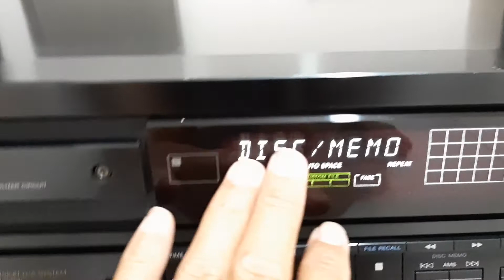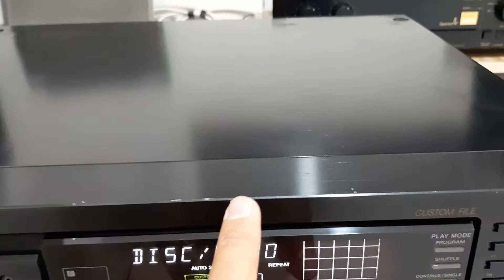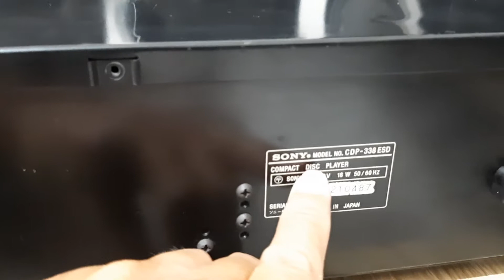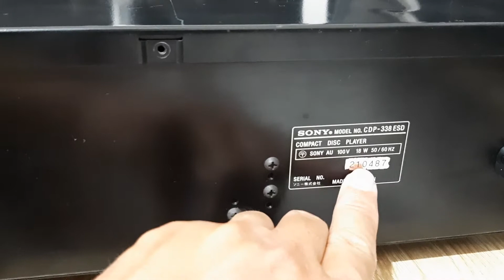🚀Đã bán về Bình Dương💿Đầu đĩa Sony CDP 338ESD 💰giá 3,5 triệu ☎️0️⃣9️⃣0️⃣7️⃣2️⃣2️⃣3️⃣2️⃣6️⃣9️⃣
🔹️Chuyên bán amply loa đầu đĩa Cd, quạt nồi cơm, đồng hồ hàng nội địa Nhật.
Các hãng
☎️ 0️⃣9️⃣0️⃣7️⃣2️⃣2️⃣3️⃣2️⃣6️⃣9️⃣
🔹️ Kết bạn zalo em gửi hình và video
🏡Chung cư Sài Gòn Mêtro Park, đường số 11, Khu phố 9, phường Trường Thọ, quận Thủ Đức, Tp Hồ Chí Minh.